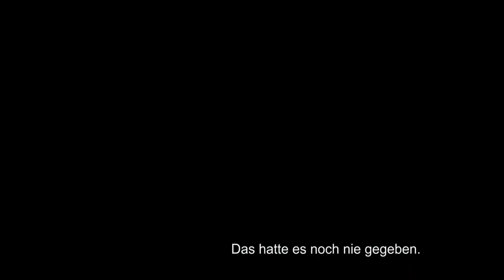Kevin Roche: Der stille Architekt - Trailer 1 - Englisch/English - UT Deutsch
Kevin Roche: Der stille Architekt:
Dokumentation über den irisch-amerikanischen Architekten Kevin Roche, dessen Werk sich vor allem an zwei Prinzipien orientiert: Zum einen liegt ihm das Erschaffen von gemeinschaftlichen Räumen für eine moderne Gesellschaft am Herzen, zum anderen die Eingliederung der Natur in den menschlichen Lebensraum. Regisseur Mark Noonan schaut in „Kevin Roche: Der stille Architekt“ auf die 70-jährige Karriere des auch mit 94 Jahren noch unermüdlichen Roche zurück.

Regie: Mark Noonan

KevinRoche_TLR_F_EN-DE_20_2K_20180126_DCS_OV_2k.mp4